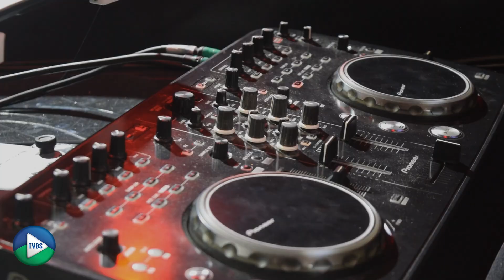MEGA FESTA "O RETORNO" EDY LEMOND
VEJA cenas da última edição da MEGA FESTA O RETORNO no Centroserra Convention Center. Gravação do DVD do EDY LEMOND.
Imagens: Fabiano Sabino

@seguidores @superfãs Bombandonaserra TV